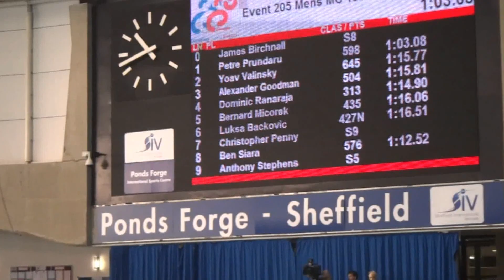יואב 100 חפשי שפילד 2012